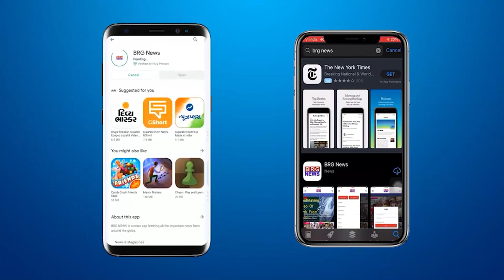डभोई के साठोद गांव में पुरुषोत्तम रुपाला के विरोध में लगे भाजपा के लिए प्रवेश बंदी के बैनर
डभोई के साठोद गांव में पुरुषोत्तम रुपाला के विरोध में लगे भाजपा के लिए प्रवेश बंदी के बैनर Banners of entry ban for BJP put up in Sathod village of Dabhoi in protest against Purushottam Rupala

BRG NEWS  App: